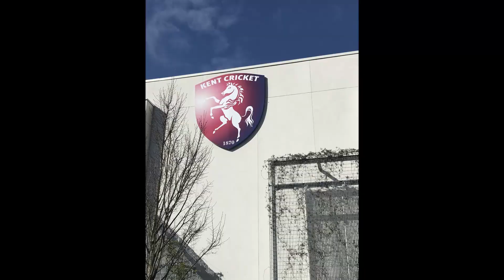Min Patel in-depth on England career, Kent, injuries, poker, Moeen Ali, Nathan Lyon, & coaching spin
Min Patel talks openly about his country career with Kent, playing for England in two Test matches, poker post retirement, and coaching spin bowling.

Interview by Neel Khagram